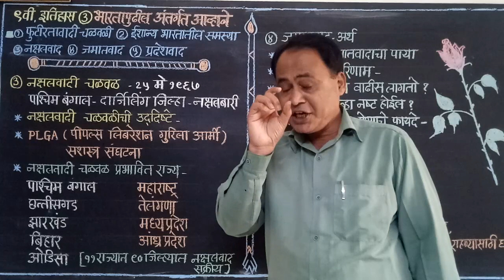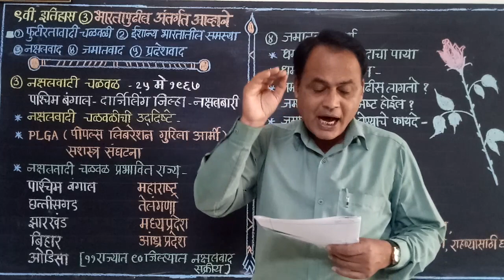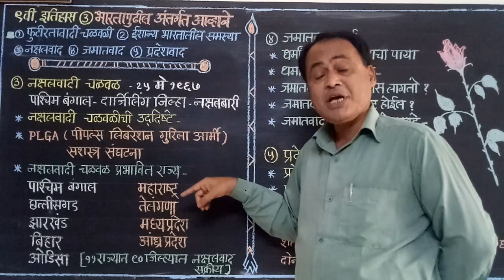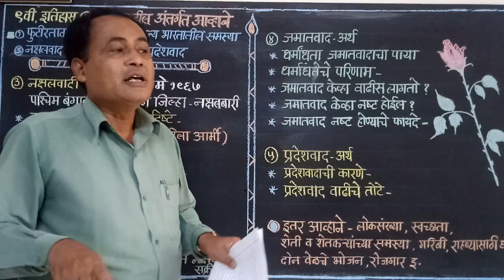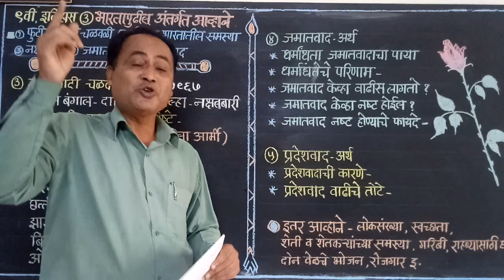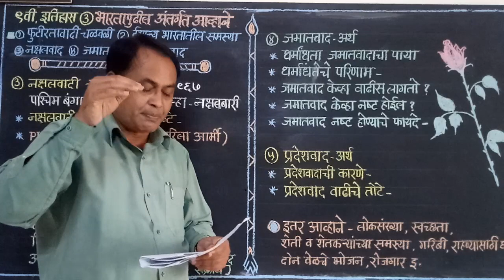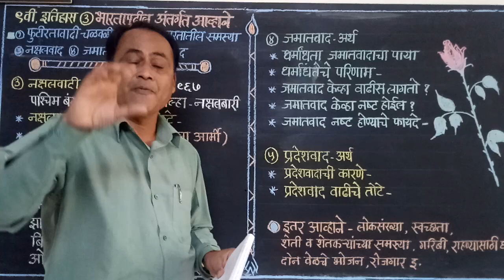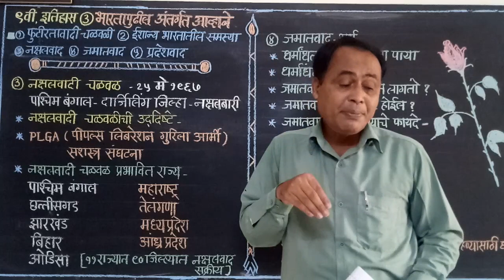9th history प्रकरण 3, भारतातील अंतर्गत आव्हाने, 2